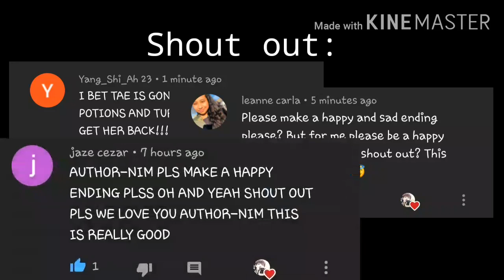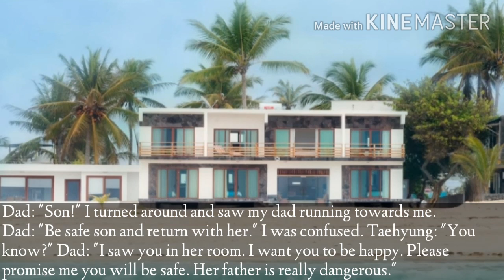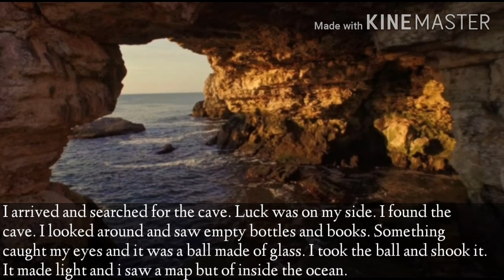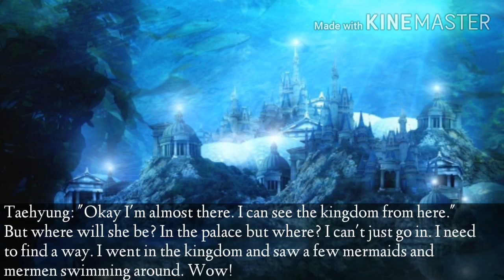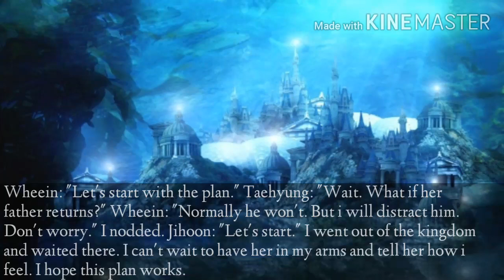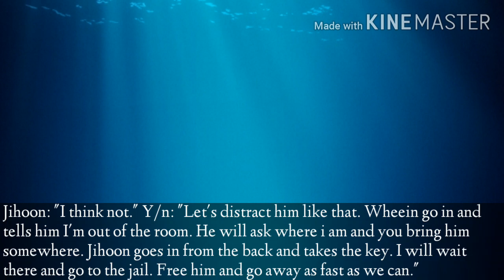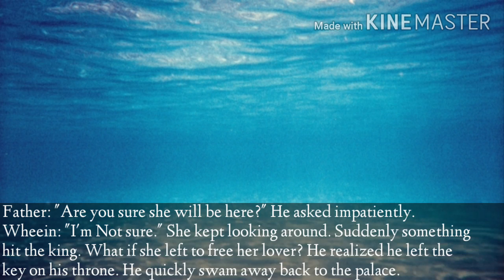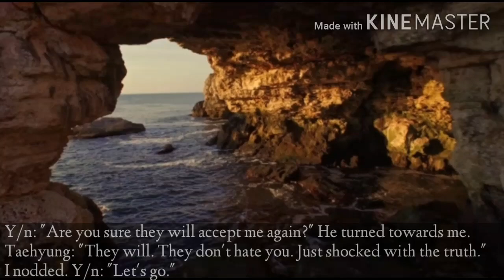Mermaid {Bts Taehyung ff} episode 9 END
Edit: I forgot this to include.
cast:
Y/n
Taehyung
Namjoon
Mr. & Mrs. kim
Father
Jihoon
Wheein
Helena
Deborah
Police officer
Guards
Guy
Hope you guys enjoy it! I really loved making this ff. I first wasn't sure about it but many of you liked it which made me motivated and i got encouraged. 😁
I will take a short break and work on a new oneshot. Maybe it will be a 1k special but first i have to hit it of course. 😉
If i do i will make a poll in the community tab for you to choose which ff i should upload first but i will do that after i post my oneshot. 🙂
Thank you for all the love and support. Love you! 💜